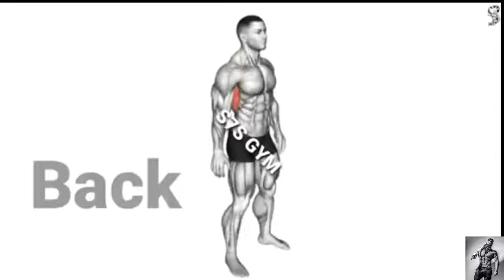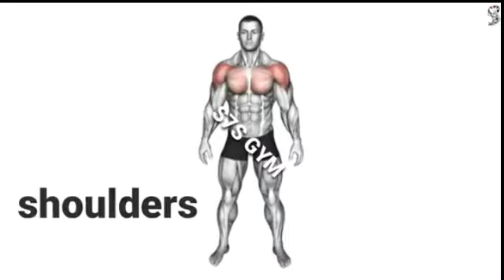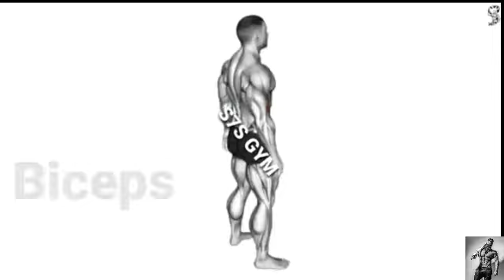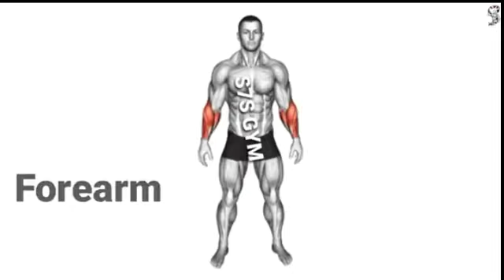घर पर ही अच्छी बॉडी कैसे बनाएं | full-body exercises at🏠 | home No equipmen/ home workout/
hello dosto.         @jon666body